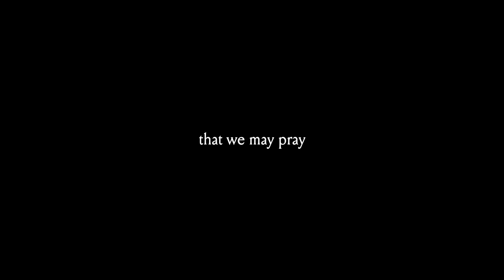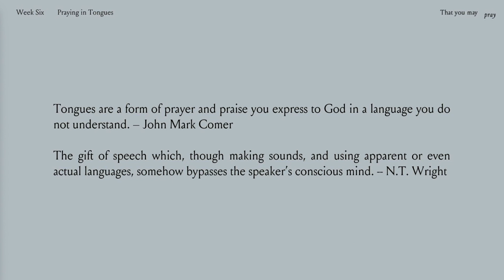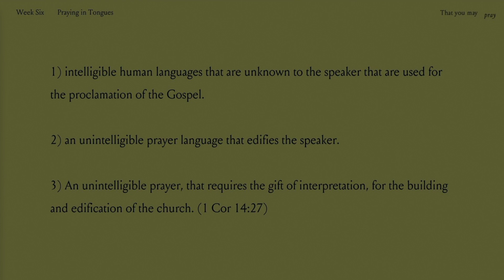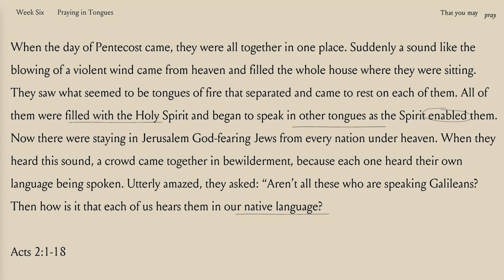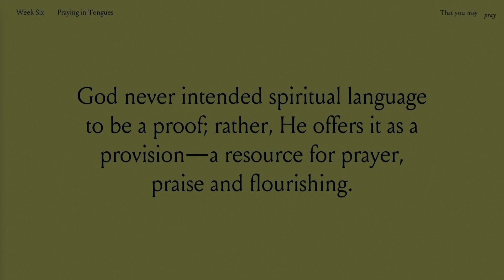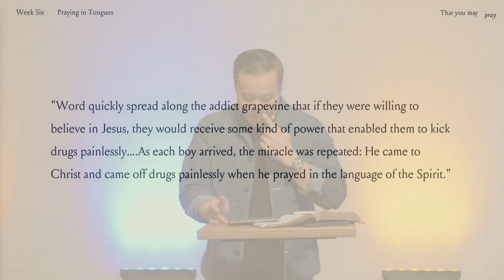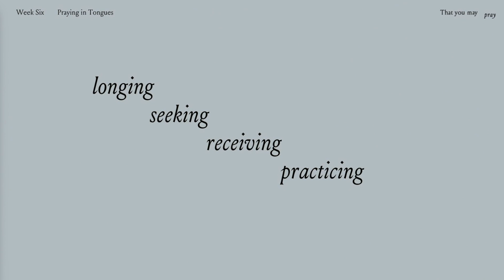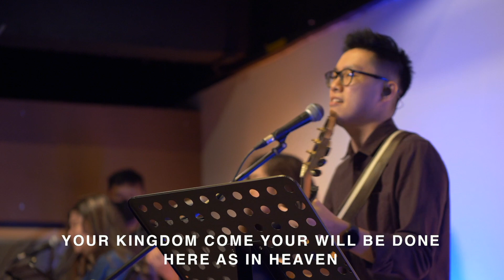That You May Pray | Week 06 - Praying In Tongues | 6 March 2022 | Ps Andre Tan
“God never intended spiritual language to be a proof of our baptism; rather, He offers it as a provision - a resource for prayer, praise and flourishing.” - Ps Andre Tan.

Ps. Andre spoke on Praying In Tongues in the final instalment of our That You May Pray series. In 1 Corinthians, Paul writes about his desire for all of us to speak in tongues. Tongues is not just a mere prayer language; it enables us to express ourselves in a way where human language is limited. God released this gift to believers for the purposes of edification, for groanings that are too deep for words, for praise unto Him, and as a private language of love between us and God.

May we earnestly desire this spiritual gift, that we may pray in the spirit and gain deeper intimacy with God.